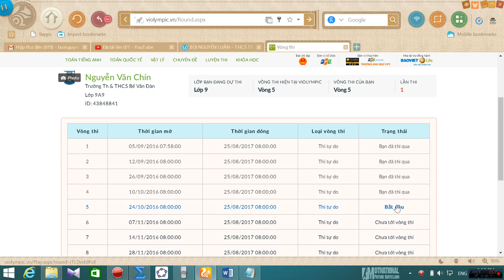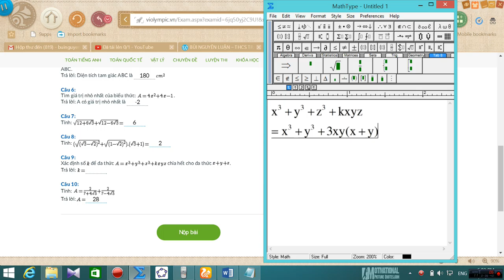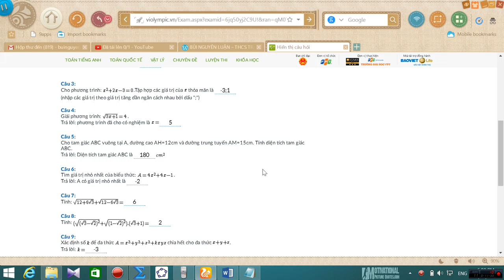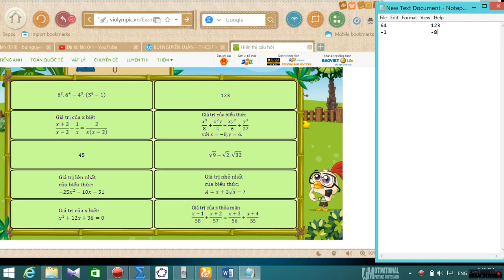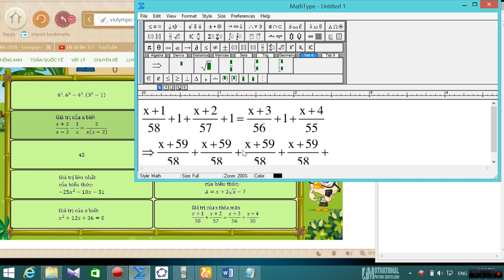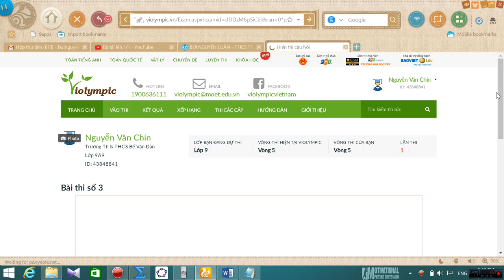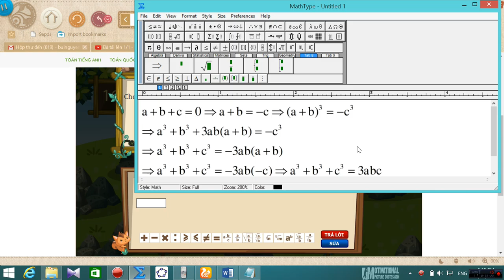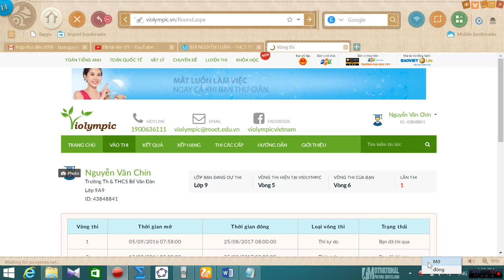VIOLYMPIC TOÁN LỚP 9 VÒNG 5 NĂM HỌC 2016 - 2017 - BÀI GIẢI